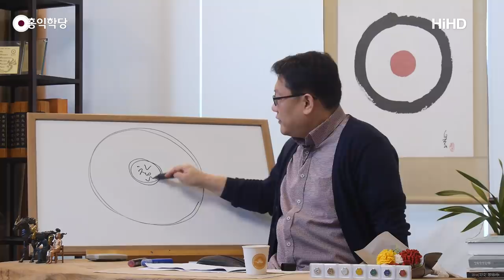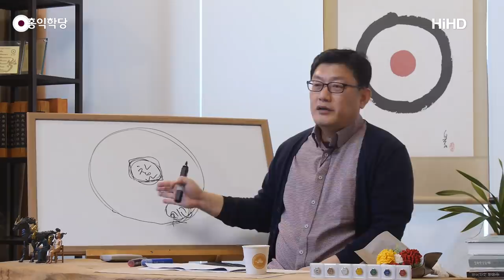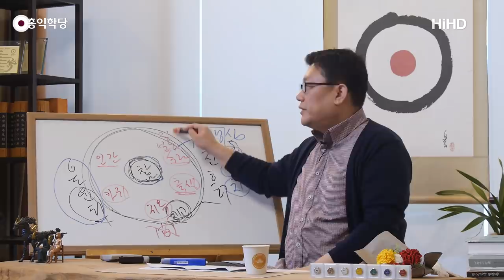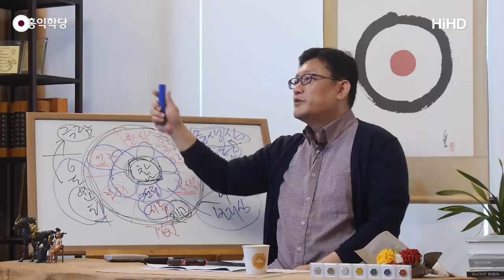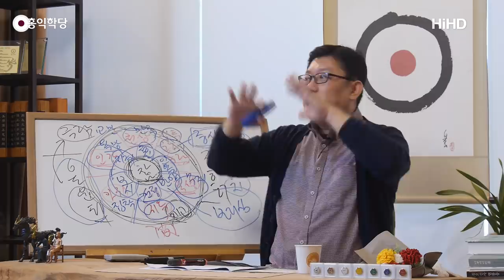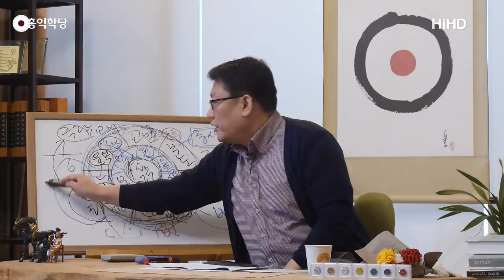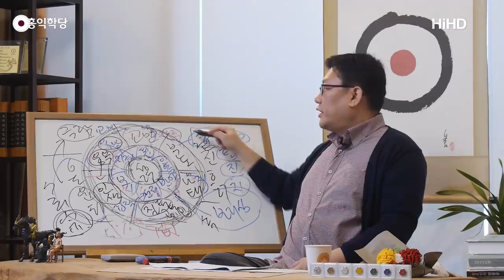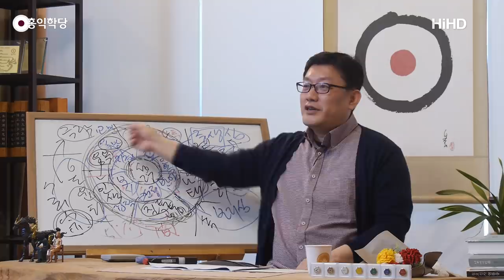[홍익학당] 정토, 6바라밀로 6도윤회를 경영하라!_A711